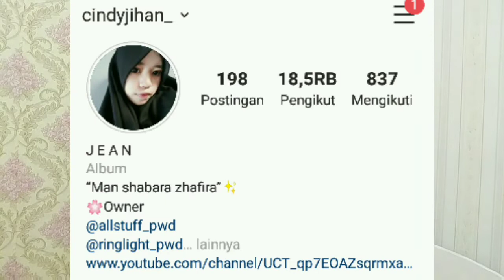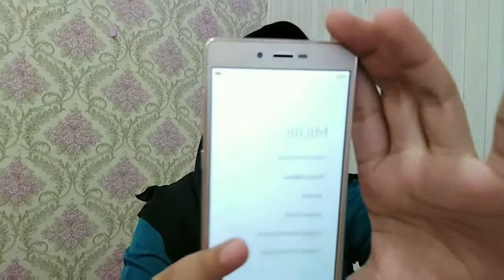BELI HP HARGA SATU JUTAAN DI SHOPEE!! KETIPU NGGAK YA??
Tanya2 bisa dikolom komen ya:)
Komen juga mau aku bikinin video apa lagi:)

Kamera: Hp oppo a7
Editing: Filmorago

Cindyjihan_

Byeeee semoga bermanfaat!:)